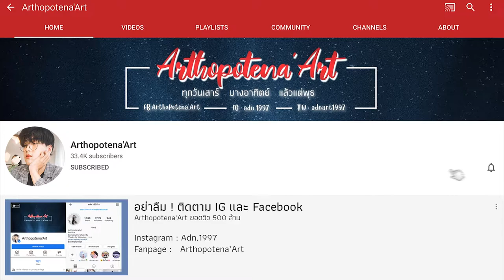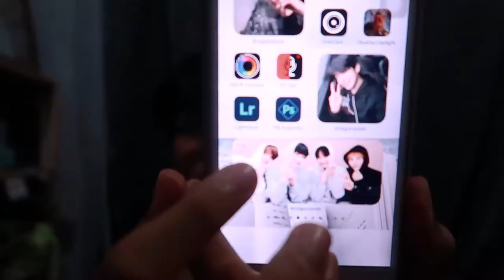🥰 Q&A 💬 เบื่อแล้วทำยูทูป อยากทำอย่างอื่น With You ได้อะเปล่าาา ฮี๊ว | Arthopotena'Art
อันยองชินกูดึน ถามตอบ กันดีกว่าจ้าา ถ้าไม่ทำยูทูป จะทำอะไรดีน้าาา